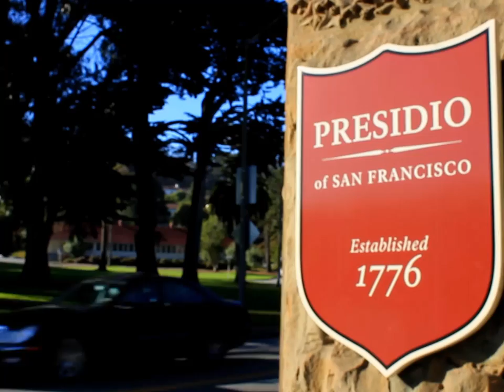Happy Friday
Come adventure with us in the Presidio this weekend!